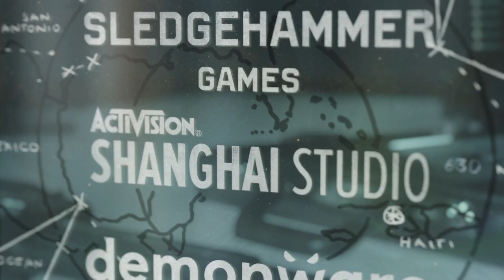Call of Duty: Cold War Season#4 (Zombies & Multiplayer) - Hope you enjoy! #81